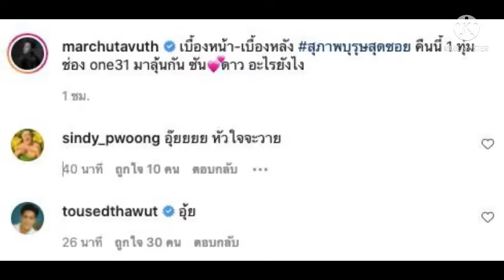มาร์ช-จุฑาวุฒิโพสต์ภาพทำงานร่วมกับอดีตแฟนสาว “ปันปัน-สุทัตตา”โอ๊ยย!!!ทำแฟนๆจิ้นกันใหญ่เขินแทน😊#